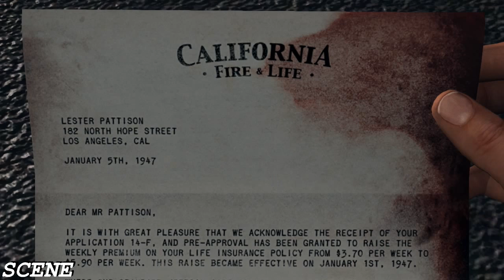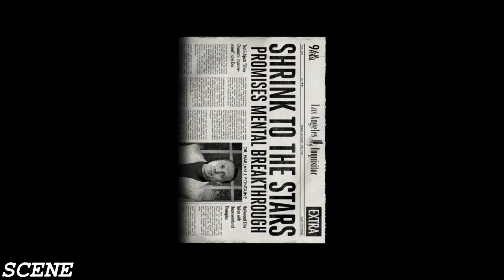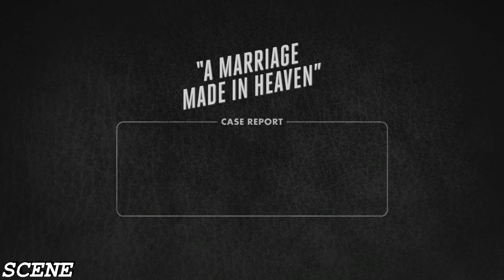LA Noire Gameplay Walkthrough Part 5 - A Marriage Made in Heaven-(PC-HD) 5 STAR